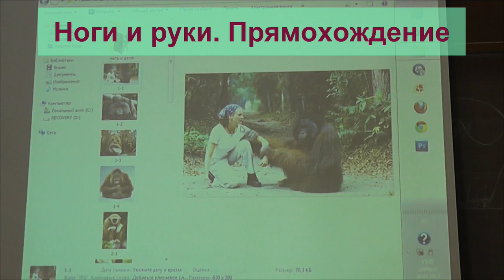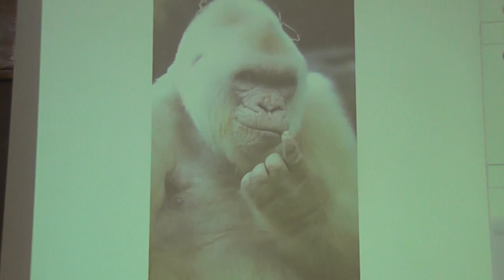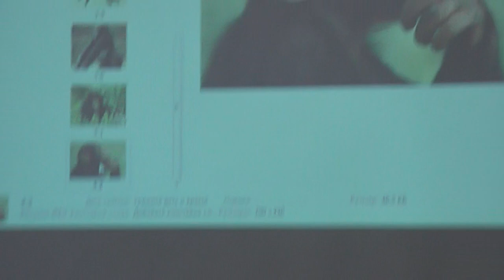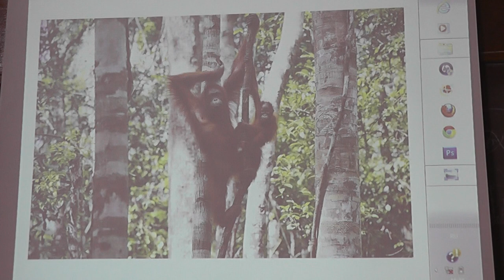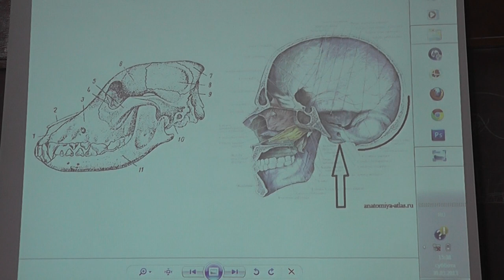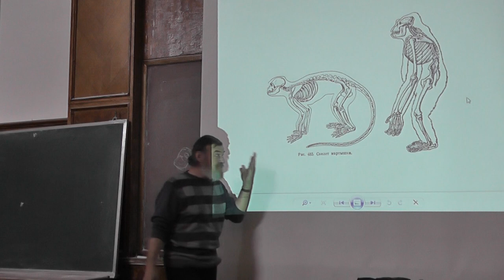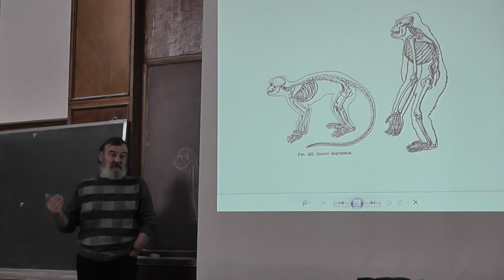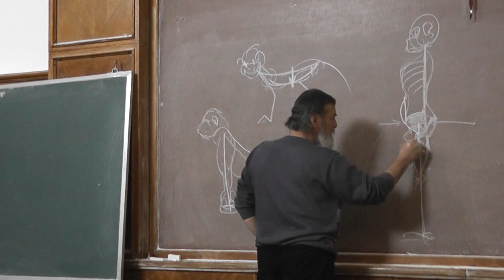15 Ноги и руки, прямохождение